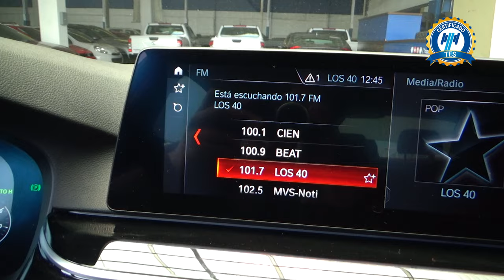BMW / Serie 5 / 2019